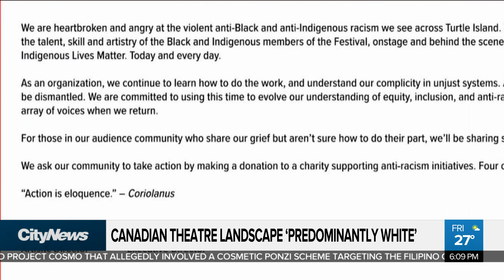Canadian theatre 'predominantly white,’ say performers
The theatre industry has had to take a hard look at systemic racism within its ranks in recent months. Dilshad Burman speaks with two South Asian performers about their experiences in what they call a predominantly white Canadian theatre landscape.